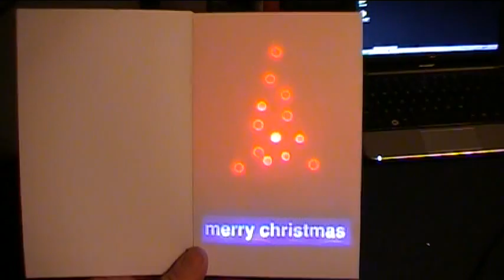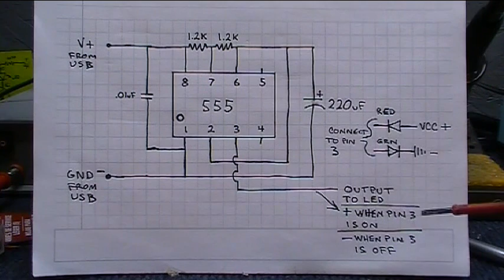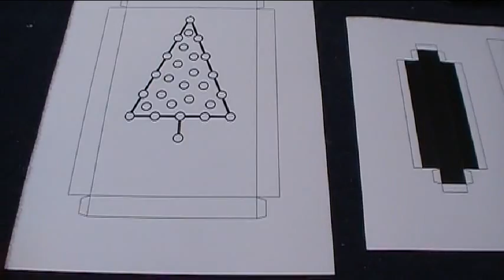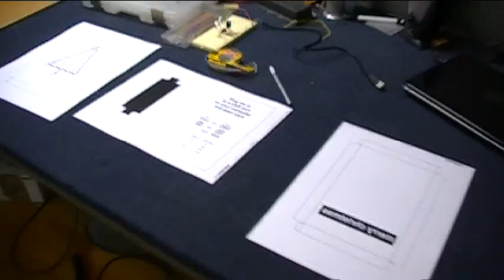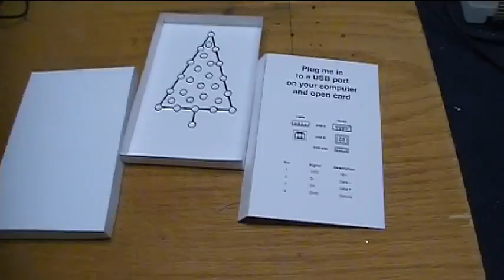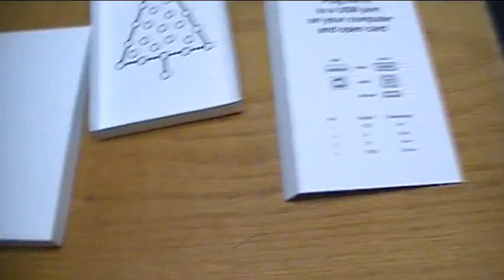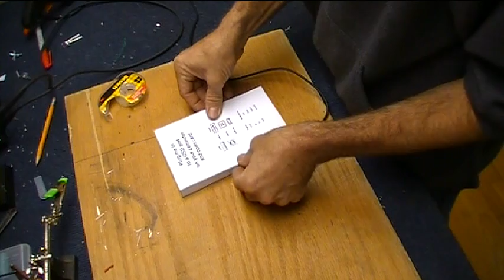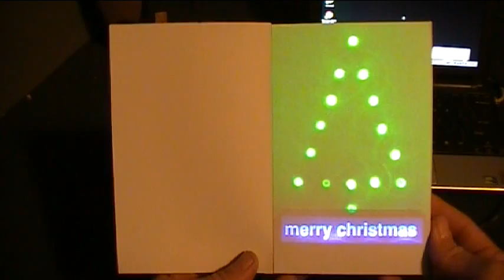USB Powered LED Christmas Card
This is a fun holiday project! It's a Christmas card that lights up LEDs when you plug its USB cable into and USB port on a computer that's turned on.